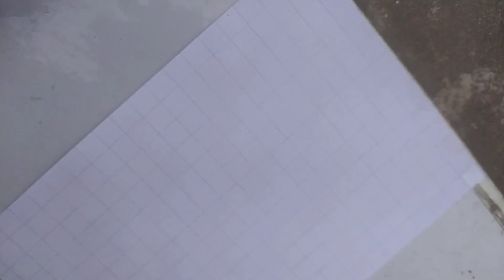Jay Shri Ram🛕 Ram Mandir outline drawing|Hanuman Ji||tutorial for beginners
cover topic-

ram mandir drawing easy
ram mandir drawing painting
ram mandir drawing step by step
ram mandir drawing with colour
ram mandir drawing sketch
ram mandir drawing ayodhya
ram mandir drawing video
ram mandir drawing simple
ram mandir drawing rangoli
shri ram bhagwan drawing glass
shri ram bhagwan drawing easy
shri ram bhagwan drawing
shri ram bhagwan ki drawing
shri ram bhagwan ji ki drawing
jay shri ram bhagwan ki drawing
shri ram bhagwan sketch
shree ram bhagwan drawing
shri ram bhagwan ka sketch
jay shri ram bhagwan drawing
hanuman ji drawing
hanuman ji drawing writing ram